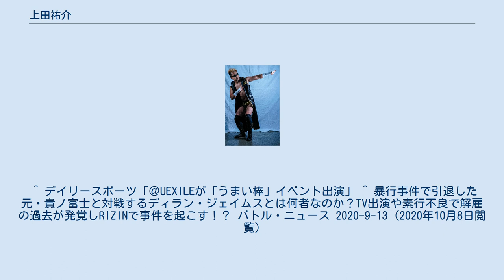上田祐介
上田 祐介（うえだ ゆうすけ、1981年6月28日 - ）は、日本のプロレスラー。
 九州産業大学卒業後に地元で電設資材卸売業のサラリーマンとして過ごす。
就職して1年目に結婚するが、3年目に離婚し仕事も辞める。
単身上京し六本木のサパークラブに勤務後、大学時代の先輩である炭谷信介のつてでプロレスラー坂田亘が経営する飲食店「代官山わたる」に転職。
さらに同じく坂田亘経営のとんかつ店「よしかつ」の店員、都内フィットネスジムでのインストラクターを経て、現在はTAKESHIBAコロシアムを運営する株式会社エクスカリバーに所属。
 7月10日、@UEXILEとして西調布格闘技アリーナで行われた「ジェッツ1」バンビキラー戦でデビュー。
55秒の秒殺劇で敗戦。
 9月10日、新宿FACEにて行われた「ハッスルMAN'Sワールド旗揚げ戦」でジョーメガロドンを相手に二戦目を行うも敗戦。
 9月11日、新宿ロフトプラスワンで行われたイベント「うまい棒大感謝祭」に「うまい棒レスラー」として出演した。
 10月27日「ハッスルマンズワールド#2」で「世界の強豪シリーズ」第三弾としてミン・タイ・スー2ndと対戦するも、またしても敗戦。
 11月2日「ジェッツ2」の試合前、黒の中村カントクに対して「バンビを連れてこい」とバンビキラーとの再戦をアピール。
しかし当日姿を見せたのはバンビキラーではなく、KAIENTAI-DOJOのバンビであった。
そのバンビには鞭でぶたれまくり、本気で痛がる姿に会場は大いに沸いた（結果はやはり敗戦）。
この試合が好評だったことから、「ジェッツ3」での対戦相手は「世界のムチ使い」と発表された。
 12月4日「ジェッツ3」で、その「世界のムチ使い」こと藤田ミノルと対戦。
再び鞭でぶたれて敗戦。
 12月28日「ジェッツ4～ザ・忘年会プロレス・リベンジ！～」にて初のメインイベントを務める。
パートナーは坂田亘。
対戦相手は大谷晋二郎、越中詩郎組。
大物相手に意地をみせるも初勝利ならず。
 1月27日「ハッスルマンズワールド#4」でKAMIKAZE、バンビと3WAYの「酔いどれルール」（フォールしたものが、2カウント以内でキックアウトされると、25度の焼酎を一気飲み）で対戦。
またしても鞭の餌食となり敗戦。
 4月2日「ハッスルマンズワールド#5」ではスーパー宇宙パワーに3本勝負で挑むも、圧倒され敗戦。
「ハッスルシロス！」とエールを受ける。
 5月28日「ハッスルマンズワールド#6」のメインカードにて、若鷹ジェット信介、坂田亘と共に3対5の変則タッグマッチに挑み、ITOから跳びつきスイングDDTからの片エビ固めで初勝利を挙げた。
 3月16日ZERO1後楽園ホール大会にて、突然のハッスルマンズワールド終結を宣言される。
中村カントクは「お前が上田祐介として、もう一度このリングに立てるときが来たら、そのときはハッスルマンズワールド、認めてやるよ」と発言。
以降、@UEXILEは表舞台から姿を消し、再デビューに向けて猛トレーニングを積む。
 9月19日リングネームを「上田祐介」に改名。
ZERO1「若大将CUP」TAKESHIBAコロシアム大会にて再デビュー戦（対横山佳和）を行う。
6分31秒、逆片エビ固めで敗れる。
 ^ デイリースポーツ「＠UEXILEが「うまい棒」イベント出演」 ^ 暴行事件で引退した元・貴ノ富士と対戦するディラン・ジェイムスとは何者なのか？TV出演や素行不良で解雇の過去が発覚しRIZINで事件を起こす！？ バトル・ニュース 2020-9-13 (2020年10月8日閲覧)